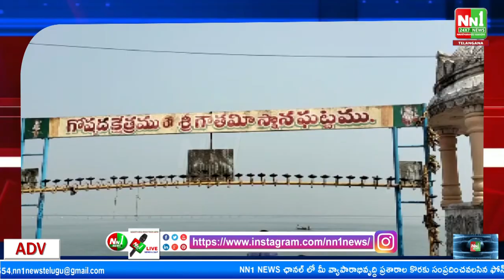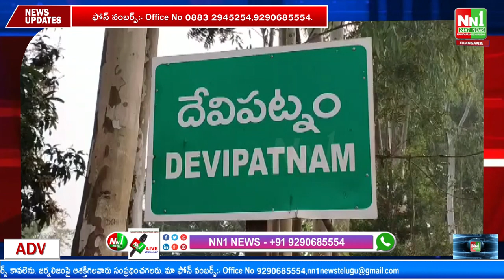07-11-2022 News Bulletin